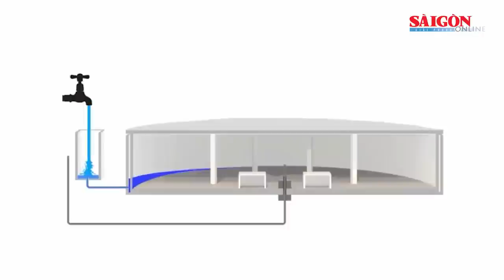Độc lạ ngôi nhà có thể xoay tròn 360 độ ở Bắc Giang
Chỉ học hết lớp 7 nhưng ông Nguyễn Văn Lượng ở TP Bắc Giang tự mày mò thiết kế và xây dựng ngôi nhà 2 tầng, 1 tum, có khả năng xoay tròn 360 độ.